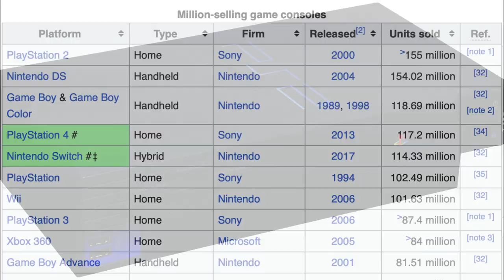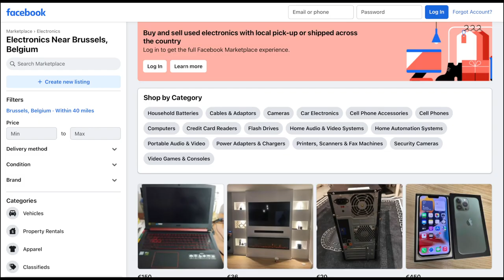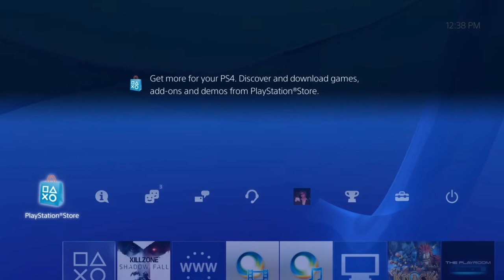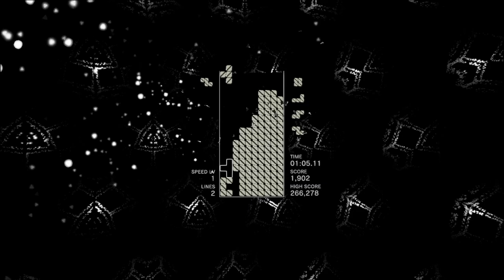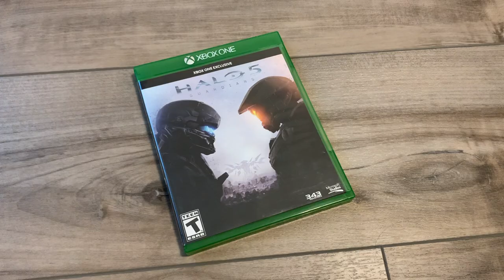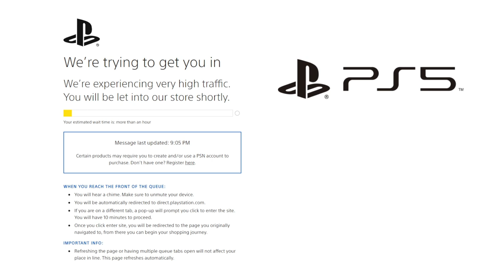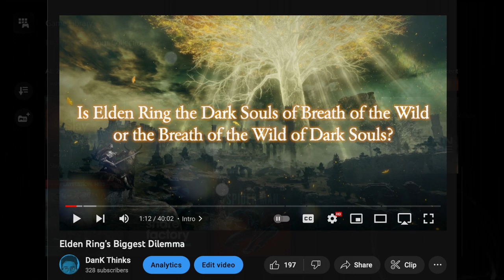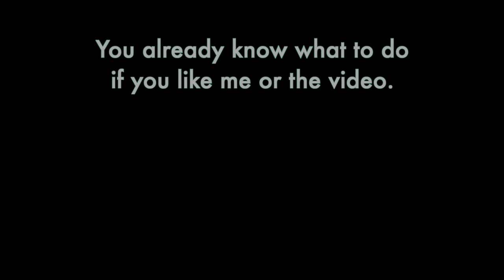How to Lose a PlayStation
The story of how I have come to covet a PlayStation despite my history, and how I finally attained one just to lose it immediately. However, losing it was just half the story…
I also talk about some of the games I’ve come to love from PlayStation. Also, I now know why animated story videos are usually 5 minutes long…

0:00 History with PlayStation
4:41 Why I want a PlayStation
6:28 First attempt at getting a PlayStation
11:48 Marvel’s Spider-Man
13:02 Tetris Effect
14:20 Final Fantasy VII Remake
17:01 How I lost the PlayStation
19:37 Why I still want a PlayStation
24:31 Second attempt at getting a PlayStation
29:27 God of War Ragnarök (no spoilers)
32:19 Tips on getting a PlayStation

Start Game - Clubhouse Games: 51 Worldwide Classics, by Chamy Ishi and Toshiki Aida
Bob-omb Battlefield - Super Mario 64, by Koji Kondo
Halo Theme Mjolnir Mix - Halo 2, by Martin O'Donnell and Michael Salvatori
Peril (Sneaky Adventure) - Halo 2, by SiIvagunner
CPU Plaza - Astro’s Playroom, by Kenneth C.M. Young
Deference For Darkness - Halo 3: ODST, by Martin O'Donnell and Michael Salvatori
Have a Short Rest - Persona 5, by Shoji Meguro
System Menu - PS4
City of Hope - Marvel’s Spider-Man, by John Paesano
9:00 - Animal Crossing: New Horizons, by Kazumi Totaka
Connected (Yours Forever) - Tetris Effect, by Hydelic
Midgar, City of Mako - Final Fantasy VII Remake, by Nobuo Uematsu
Tifa’s Theme (Seventh Heaven) - Final Fantasy VII Remake, by Nobuo Uematsu
Main Theme of FFVII (Sector 7 Undercity) - Final Fantasy VII Remake, by Nobuo Uematsu
Beacon Beach - Oxenfree, by Scntfc
Main Theme - Dark Souls III, by Yuka Kitamura
SSD - Astro’s Playroom, by Kenneth C.M. Young
The Hunter - Bloodborne, by Ryan Amon
Wicked Plan - Persona 5, by Shoji Meguro
Gwynevere, Princess of Sunlight - Dark Souls, by Motoi Sakuraba
PlayStation Labo & Gatcha - Astro’s Playroom, by Kenneth C.M. Young
God of War Ragnarök (feat. Eivør) - God of War Ragnarök, by Bear McCreary
A Son’s Path - God of War Ragnarök, by Bear McCreary
Last Samba - Katamari Damacy, by Yuu Miyake